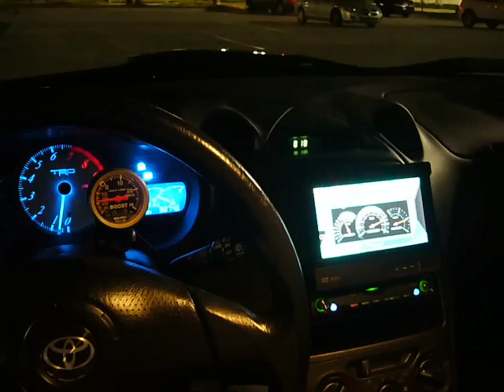Pioneer Flip In-Dash Head Unit - (Touch Screen)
Pre-drive engine warm up, displaying my Pioneer In-Dash touch flip screen, showing low mid and high audio ranges.  Also revving engine :-P